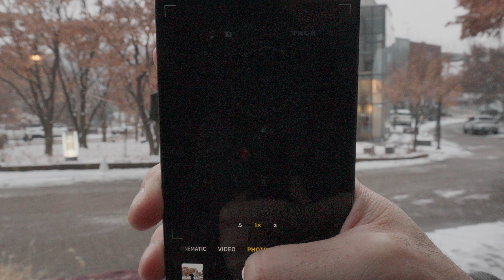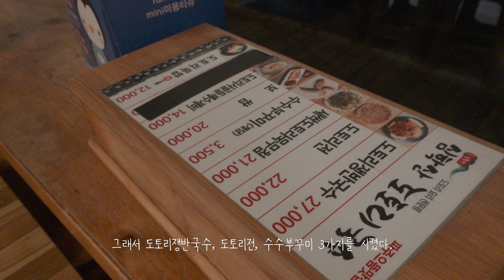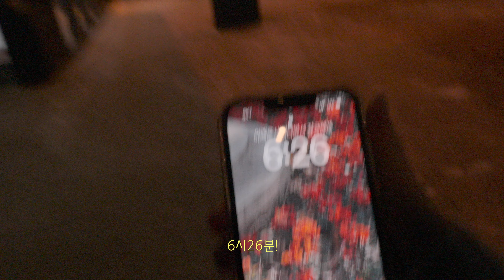[일상 브이로그] 눈오는겨울엔 파주나들이 l 파주데이트추천 l 황인용뮤직스페이스 l 콰이어트라이트 l 심학산도토리국수 l 빈티지가구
vlogmusic 일기
눈 오는 날 파주로 나들이를 갔다왔다.
추운 겨울 데이트로 파주 완전 추천!
실내데이트할 곳이 넘쳐난다.
그리고 여기 집중!!! 심학산 도토리국수를 가시면 꼭 꼭! 수수부꾸미를 시켜드세욧!!
Free Music for Videos 👉 Music by Mia C Wu - Lil Bit